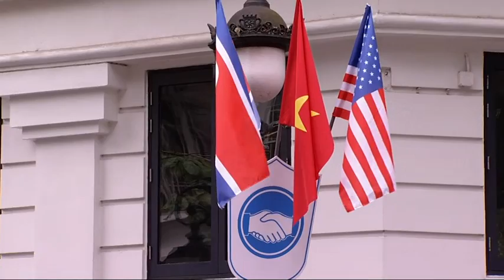Good deal or bad that Trump-Kim talks collapse?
Not much is in agreement between the United States and North Korea, after the second summit between President Donald Trump and Kim Jong Un in Hanoi brokedown - not even the cause of the rift. (Feb. 28)